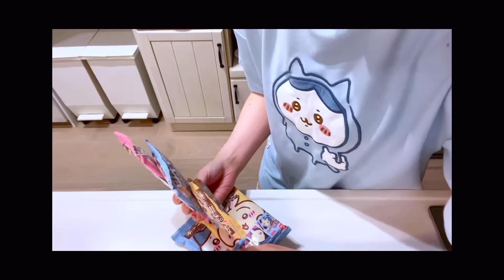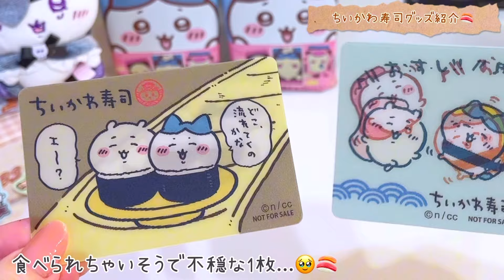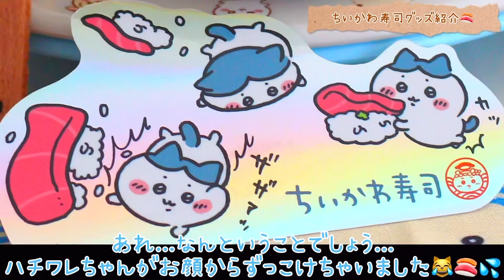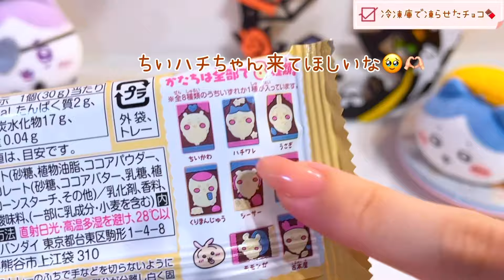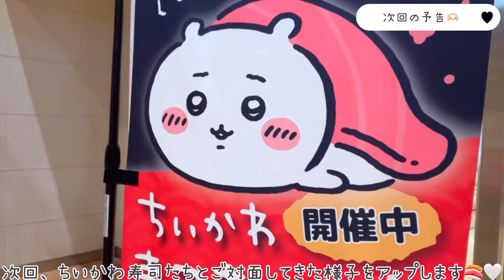誰が出るかな!?ちいかわキャラパキチョコレート🍫🤎可愛くてちょっと不穏なちいかわ寿司グッズ紹介も🥹🍣🍵🤍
こんにちは！
大好きなハチワレちゃんのパジャマを着て、お菓子作りしている者です^⸝⸝._.⸝⸝^

9月30日に発売された「ちいかわ キャラパキチョコレート」を6枚購入したので開封＆パキパキ(?)していきますッ🍫🤎

上手くできるかぜひ見守ってください🥹 🫶🏻

所々でちいかわ寿司のグッズ紹介もしているので、ぜひちいかわちゃんの世界観に癒されていただけたら嬉しいです🍣🤍

＼シフォンケーキ作りが得意です／
【百均の型で焼いているお気に入りのふわふわシフォン達(全てレシピあり)】

ちいかわグッズやなにわ男子など
好きなこと呟いてます💌
気軽にお話しましょう🫶🏻